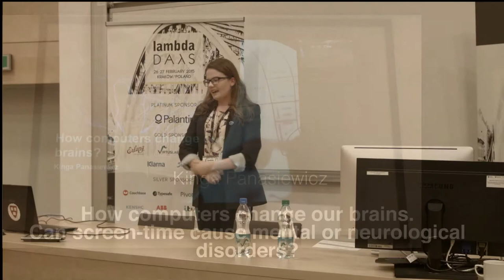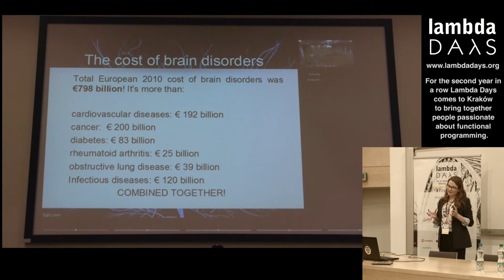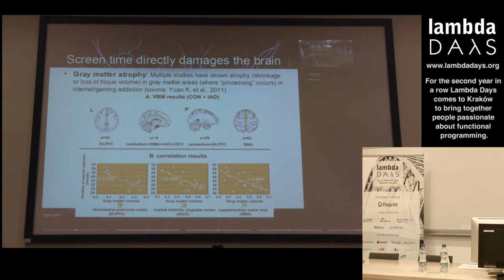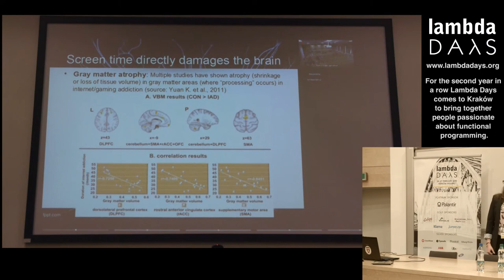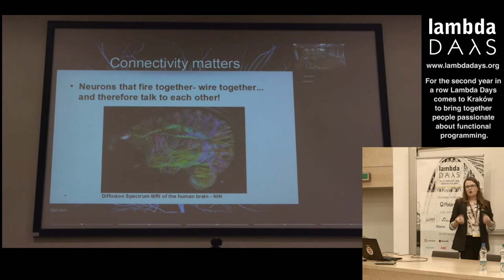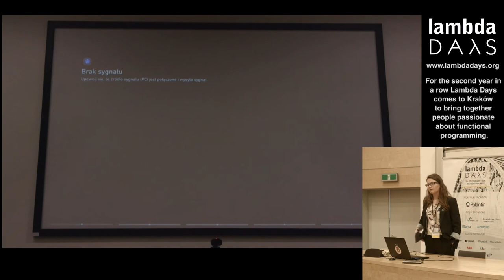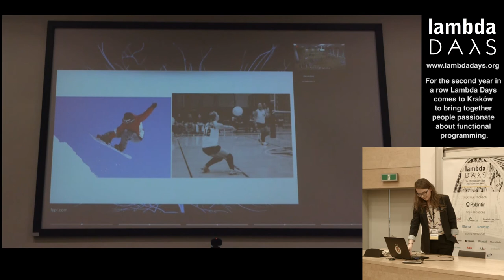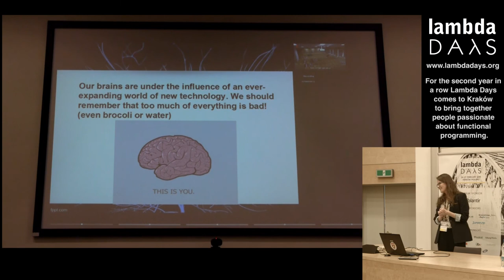Lambda Days 2015 - Kinga Panasiewicz - How computers change our brains.(...)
Lambda Days 2015 - Kinga Panasiewicz - How computers change our brains. Can screen-time cause mental or neurological disorders?

Kinga Panasiewicz - neuroscientist and social activist.

Awarded a Grand Prix during the Explory Science Fair 2013 in Gdynia, Poland for her research on the dependencies between the synchronisation of the neural impulses and the cognitive and behavioral functions of a human brain.

She represented Poland during the Intel International Science and Engineering Fair 2013 (Pheonix, Arizona) where she secured a second place in the „Medicine and Health Sciences” category. As a reward MIT Lincoln Laboratory named a newly discovered planetoid between Jupiter and Mars after her.

She also successfully represented Poland in the World Neuroscience Competition in Washington and was awarded the Polish Ministry of Education scholarship.

She is devoted to organising charity events and promoting science among kids (i.e. she supported the Warsaw Science Fair). In 2014 she co-stared together with Prof Agnieszka Zalewska and Dr Piotr Szrek in a movie promoting the Polish Ministry of Foreign Affairs („Polska. Spring into science”).

Winner of the "Road to Harvard” competition; in 2014 she has been listed as one of the 100 greatest Eastern European innovators („New Europe 100” list created by, among others, Google, Financial Times, Visegrad Fund and Res Publica Nowa).

Currently she focuses on her research and acts as an ambassador of the Adamed SmartUP educational program.